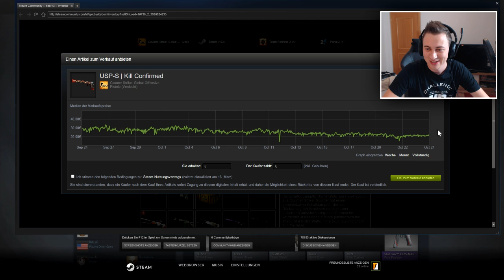DIE KRASSESTE FOLGE EVER! - CS:GO CASE OPENING #13 (Deutsch/German)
✘ Unsere T-Shirts und Hoodies ⇦ zum Shop!

Teamspeak: twoepicbuddies.de

- Beni & Haubna TwoEpicBuddies / DieBuddiesZocken